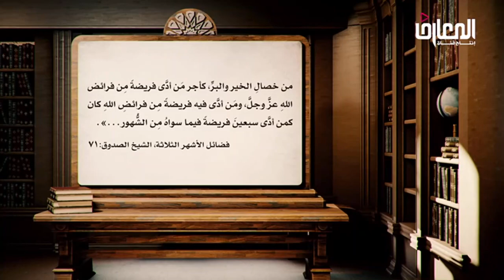تأملات في الدعوة النبوية لاستقبال شهر رمضان ( ج ١) الشيخ حسين الكوراني